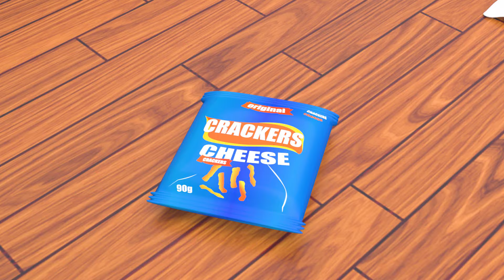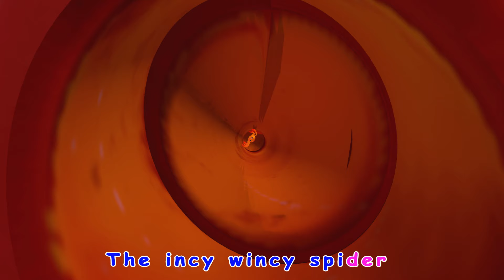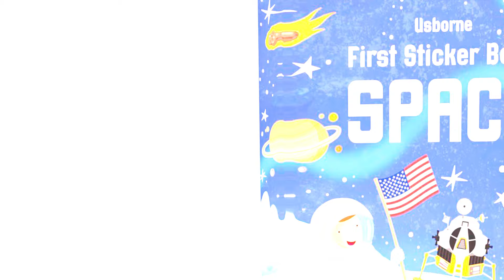Old Macdonald had a farm🐔 🚜🐔 E-I-E-I-O-Farm Songs! Popular Nursery Rhymes Collection -Super Luca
About Super Luca School Theater

 Creates Nursery Rhymes, Kids' Songs, and Baby Songs for Preschool Kids to learn from Videos. These Nursery Rhymes for children for the song. Baby songs for toddlers to learn educational Videos.  This Kids Song Channel is heartfelt, engaging, and memorable with a core value to educate and entertain our pre-school audience at home or while traveling. Or even before they go to bed to see all those lovely dreams.

Our content is curated with many preschool mentors to create enriching preschool learning videos. We provide Kids cartoons in the form of kid's song